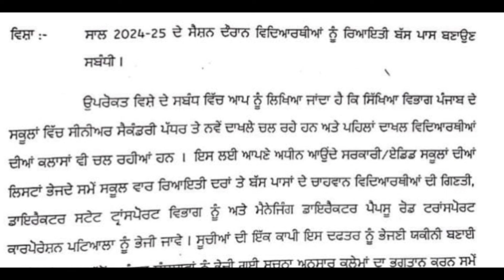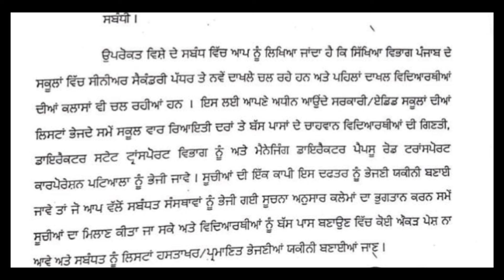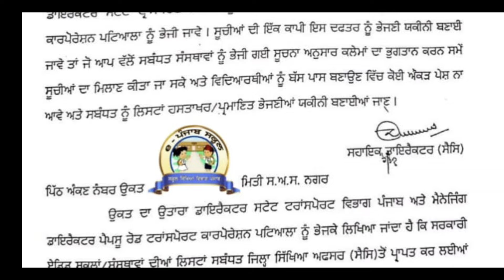PSEB NEWS TODAY | BIG UPDATE | SCHOOL NEWS TODAY| PUNJAB HOLIDAY | ਛੂੱਟੀਆਂ ਵਿੱਚ ਵੱਡੀ ਖ਼ਬਰ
Punjab School Holiday News | Punjab School News Today | School Closed News

 Summer Vacation Holiday News | Punjab School Holiday News | Punjab Holiday | School Closed News
My channel
Digitech Gyan